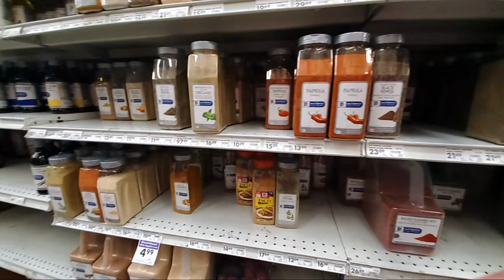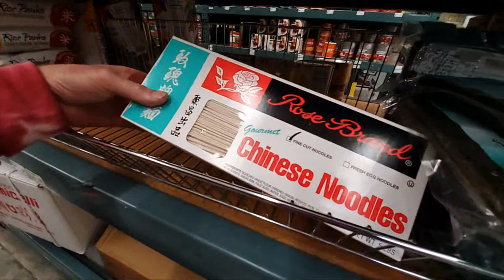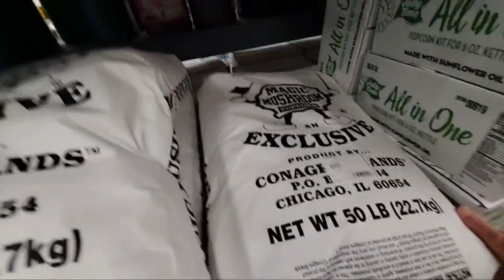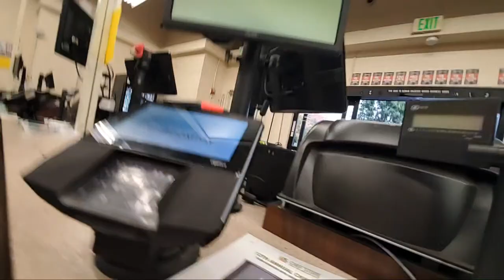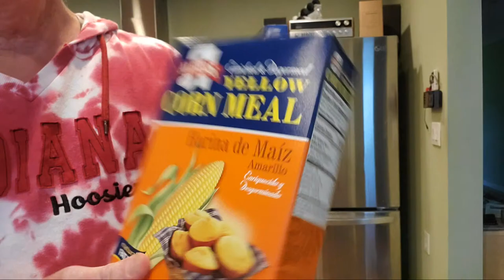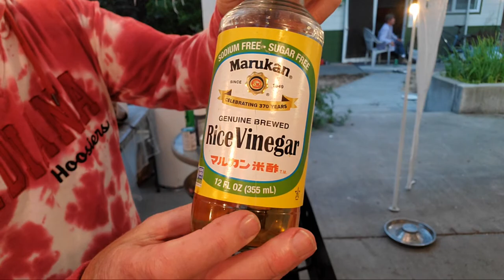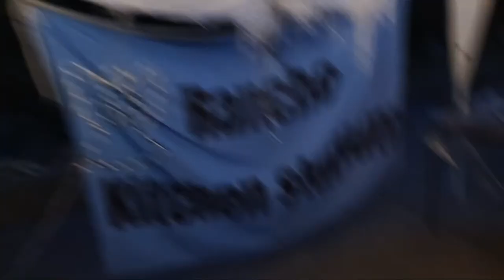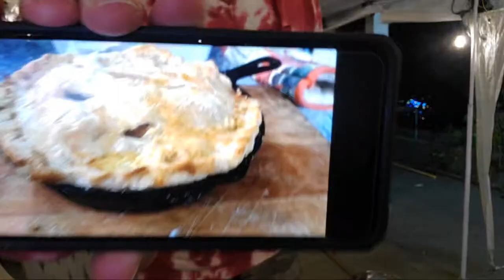Outdoor BBQ Grill Pot Pie Monday 'n Rain?😲...IRL Livestream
I am a now de- transitioning transgender woman living in Northern California and enjoy uploading every day. My variety channel offers livestreaming, rustic cooking, metal detecting, vintage radio repairs, cheap travel, van life, urbex, renovation and repair projects, and hanging out with friends. I do new uploads and or livestreams every day.
Want to support my travels and adventures on YouTube?

Support me for free when you shop on Amazon. Just use my link and shop as you normally do. No extra cost to you but a sweet help for me!